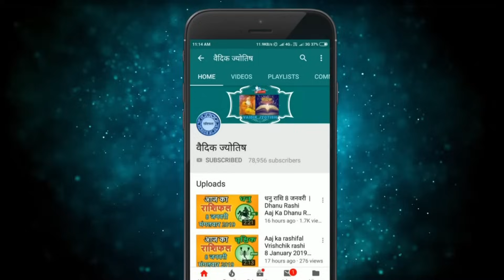वृश्चिक राशि 5 दिसंबर 2023 | Vrischik Rashi 5 December 2023 | Aaj Ka Vrischik Rashifal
@वैदिक ज्योतिष
5  December Vrischik rashi
Vrischik rashiDecember 2023
Dainik Rashifal,Horoscope,Astrology
5   दिसंबर  वृश्चिक राशि
आज का राशिफल वृश्चिक राशि
वृश्चिक राशिफल